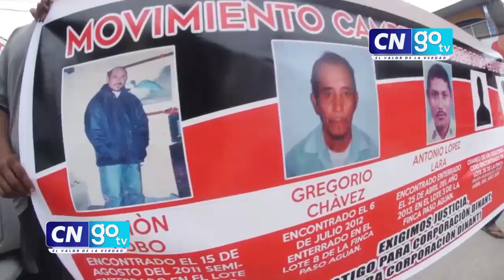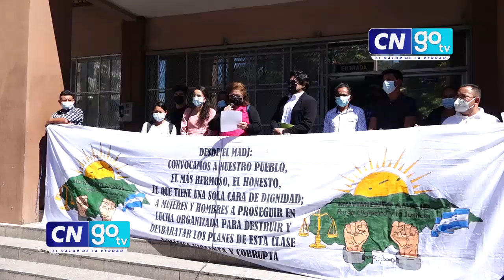Defensores de DD.HH. interponen denuncia por falta de protección del Ministerio Público